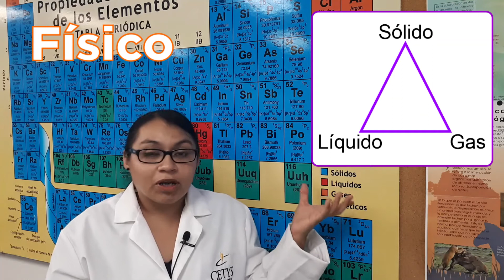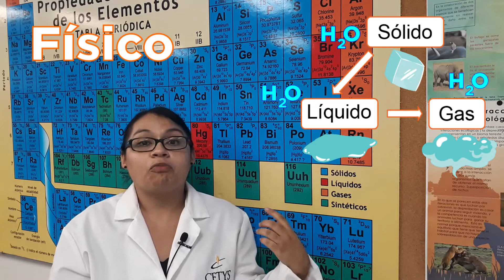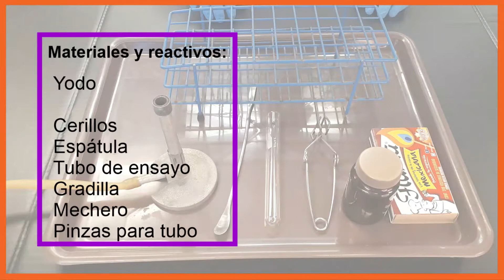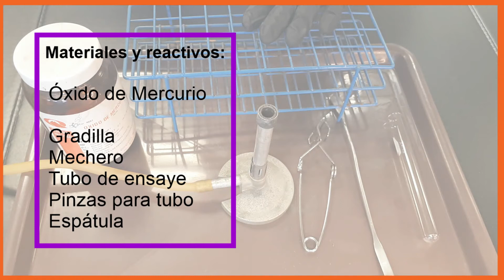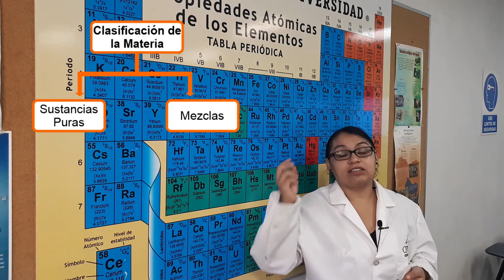Práctica: Clasificación de la Materia y Tipos de Cambio // FÁCIL y DIVERTIDO! ⚗️🧪🔥🚀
Hola amigos, soy el Maestro Arturo Medina y en esta cápsula aprenderemos sobre la Clasificación de la Materia y los Tipos de materia (Mezclas y Compuestos) a través de una práctica EXPERIMENTAL!, con ayuda de la Mtra. Gabriela Malta será de una forma fácil y divertida

Saludos